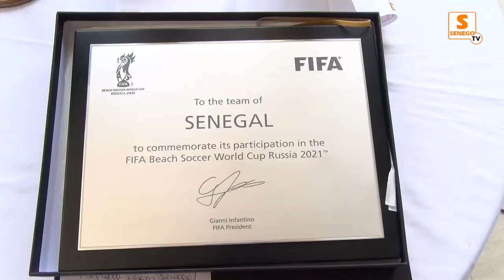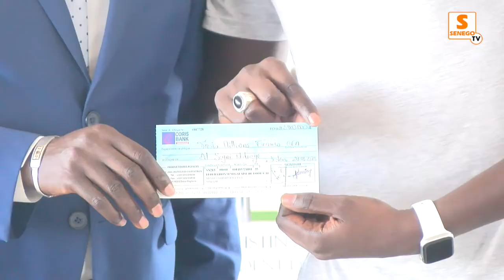Beach Soccer : Les joueurs ont reçu leurs chèques des mains d'Augustin Senghor (Senego TV)